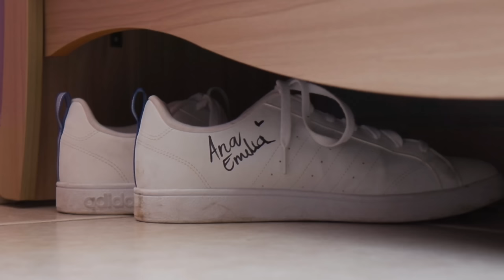T1 E13 EL RESCATE DE JULIÁN ¿LOGRAMOS SALVARLO? | TV Ana Emilia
La búsqueda de Julián se convierte en una aventura llena de acción y suspenso